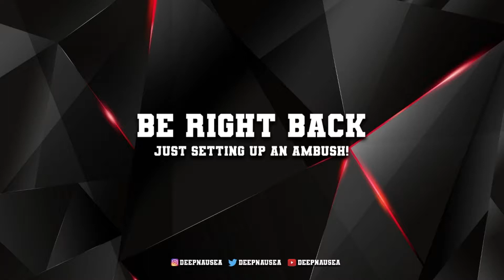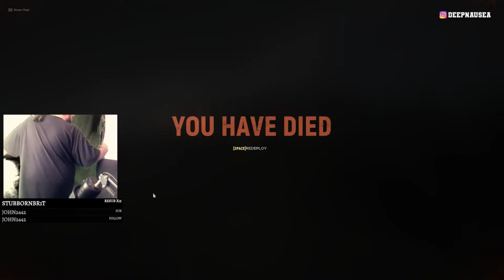Deep Plays: Hell Let Loose With Deepnausea - Episode 03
Forward into battle with the new D-DAY update!